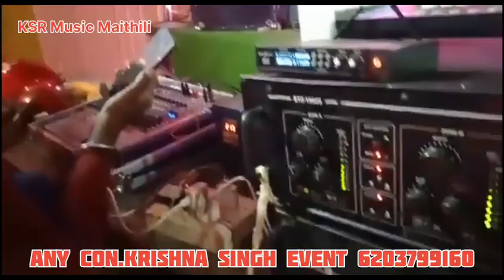छोटी_सी_उमर_में_लग_गया_रोग_रागनी_सागर//angika_maithili_song_2024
Song
Singer : Ragni_Sagar

DHARMENDRA NIRMALIYA KA VIDEO 2023

dharmendra​​ nirmaliya sad song
maithili sad song anil yadav
dharmendras nirmaliya song maithili,
dharmendra nirmaliya song dj,
dharmendra nirmaliya song new video,
dharmendra nirmaliya song bhojpuri 2023
nirmaliya maithili sad song,

dharmendra nirmaliya ka new bhojpuri
dharme draft nirmaliya ka new song video
dharmendra nirmaliya ka new geet 2023
dharmendra nirmaliya ka new gana 2023

dharmendra nirmaliya new gana
dharmendra nirmaliya new gana 2023
dharmendra nirmaliya new gana song
dharmendra nirmaliya new gana bhojpuri
dharmendra nirmaliya new gana maithili
angika new song 2023
new angika song
new angika song 2023
new angika maithili song